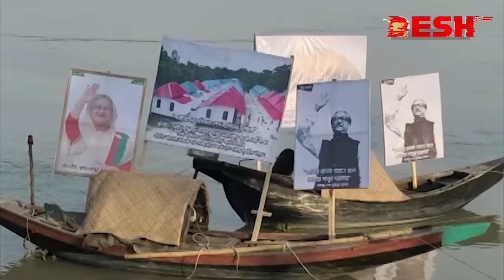বরগুনা-২ আসনে আ.লীগে একাধিক প্রার্থী, ছন্নছাড়া বিএনপি | Barguna 2 | Desh TV